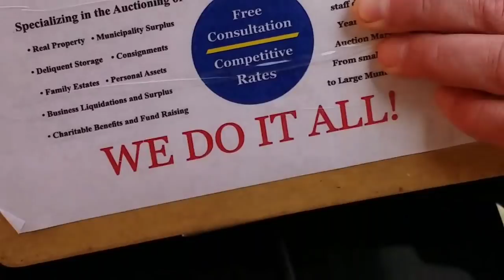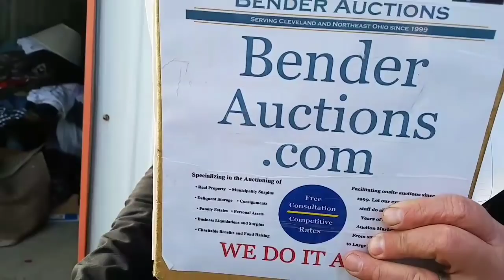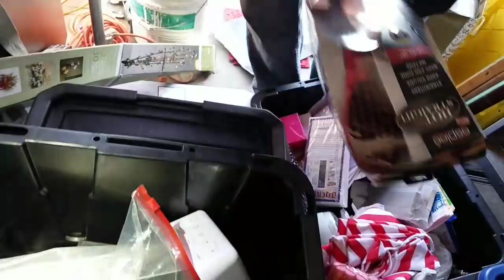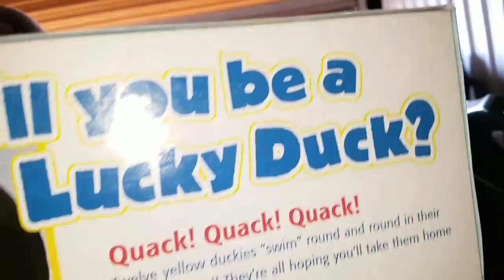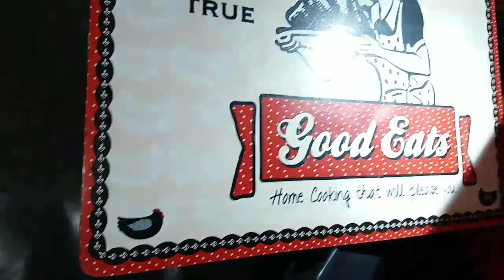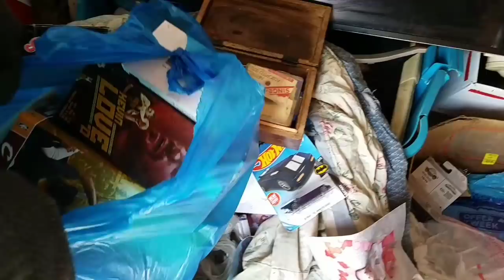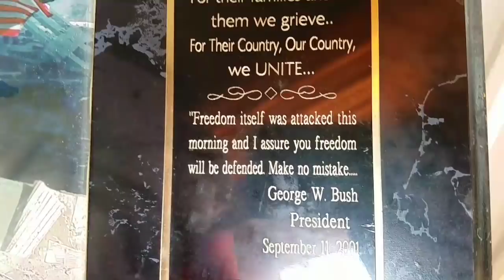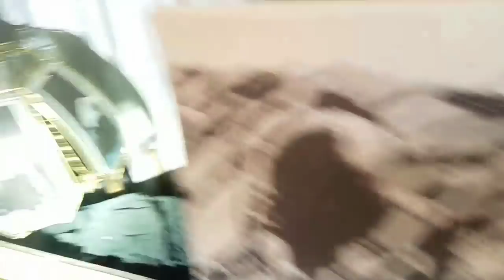ABANDONED STORAGE UNIT LOCKER SUNDAY AUCTION Plus 2 Unit Unboxing Video Tons of Mystery Totes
Robert from 2nd Cents goes to a Sunday Storage Unit Auction in Cleveland, Ohio. Watch and see all the units sell at this fast pace auction. Also, you get to see a few of the units after the auction and you won't believe what items are found!